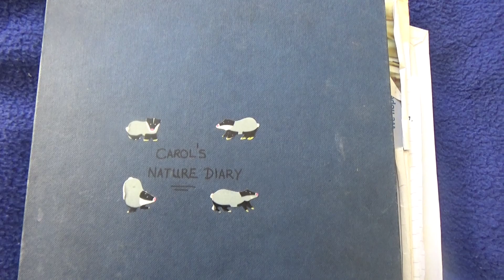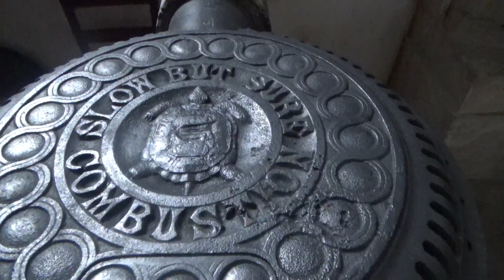Nature Notes with Carol Donaldson, Touring St Mary's Church,Kent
Follow Carol Donaldson, author of On the Marshes as she takes you on a tour of St Mary's Church, Lower Higham, Kent. Here Charles Dickens daughter married Wilkie Collins son and the local nuns got into trouble with the vicar.